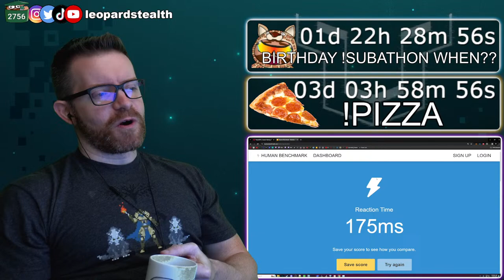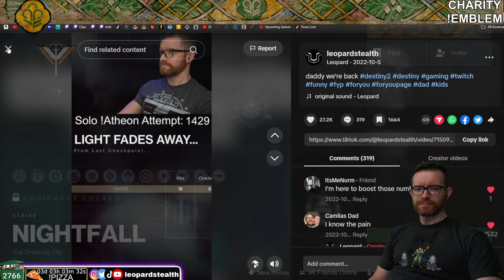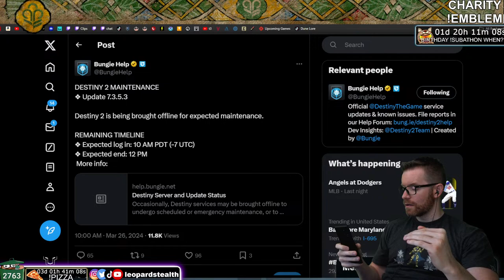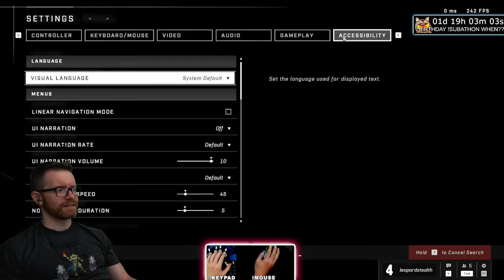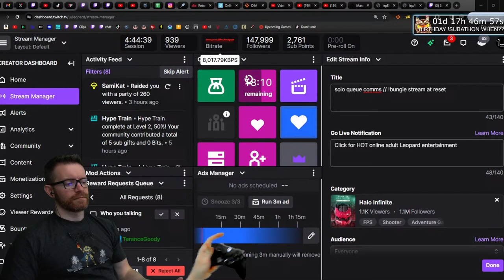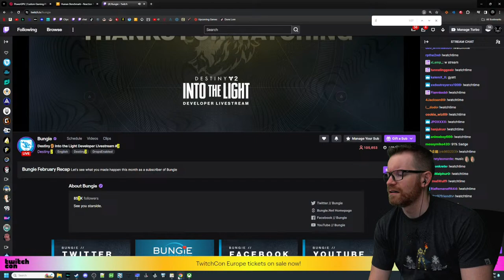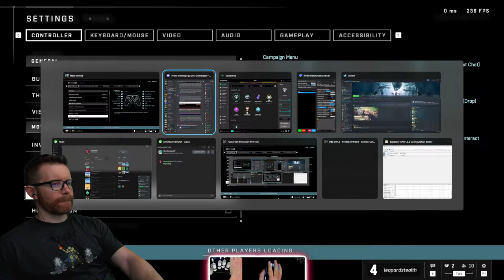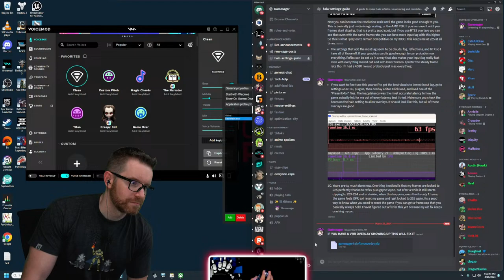🔴INSANE DESTINY SPEEDRUNS | IS THIS GUY HACKING??